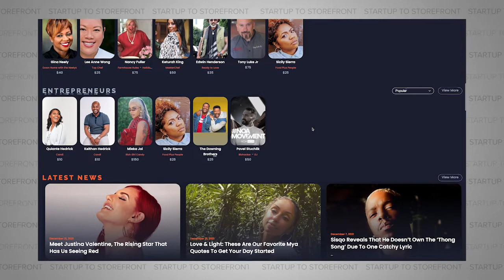Video Chat with Celebrities - Candi (Full Episode)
Today’s guests are Keithan and Quiante Hedrick, the husband and wife duo behind Candi. Candi is a platform that allows you to video chat with celebrities in real-time and was born out of the ashes of their first joint venture, Instaspeakers. The failure of Instaspeakers, while difficult, showed them what to focus their money and energy towards with Candi. And the success of apps like Cameo showed that there was a very real market for personal connections with celebrities. We filmed this episode three days prior to Candi’s debut on Shark Tank, so while they weren’t able to discuss the specifics, we made sure to cover their preparation for the inevitable Shark Tank bump.

So listen in as we cover everything from the importance of surveying the market before starting a business, why celebs tend to overprice themselves, and why Kevin Hart probably wouldn’t be the best fit for a service like Candi.

As seen on Shark Tank season 13, episode 10.

Timecodes:
00:00 "Good decisions come from experience; experience comes from bad decisions."
00:41 Intro to Candi episode
1:43 About Candi
2:01 What was Shark Tank like?
3:06 What made you want to start Candi?
4:06 Pivoting from their prior business: Instaspeakers
5:35 How did you test the market?
8:04 The JCPenny CEO Tanked the Company
8:28 Mark Seibel's advice to grow a company
9:59 How did you set up the first call?
11:56 How did you connect with the celebrities?
13:34 Was there friction along the way?
15:34 The pandemic caused business to boom
17:22 Are events the next step for Candi?
19:26 The struggles with BrightLive
21:19 Rapid growth during the pandemic
22:10 How deep is the connection with your followers?
23:30 How do you plan to do more marketing?
25:09 Kevin Hart was an investor on the Shark Tank episode
26:34 Did you change your pitch for Kevin Hart?
26:58 How do celebrities determine their value?
28:56 How have you prepared for the Shark Tank bump?
30:34 What does Go Best Friend mean?
31:12 What is the next step?
33:12 There is a balance between entrepreneurship
34:28 How to keep partners long term
36:04 What is it like working together?
37:44 Steve Harvey's book helped their relationship
38:29 Are you doing anything in the crypto/NFT space?
40:53 Gary V's advice on crypto and NFTs
43:20 Would you ever accept crypto as payment?
45:14 Go follow Candi